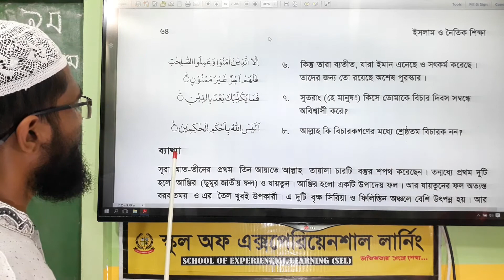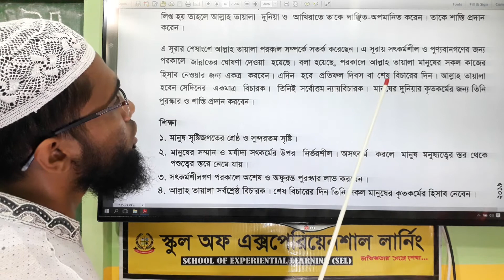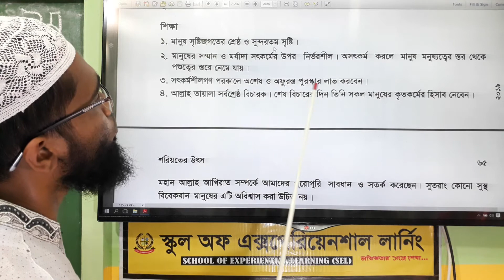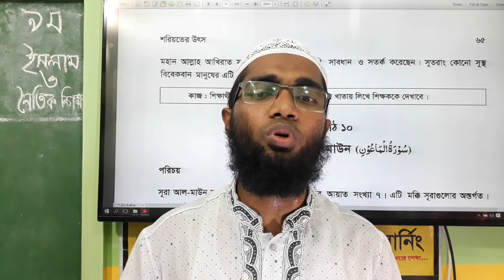Islam and Moral Education Chapter 2 Part-5 ( ইসলাম ও নৈতিক শিক্ষা অনু ২ র্পব ৫)selschoolbd